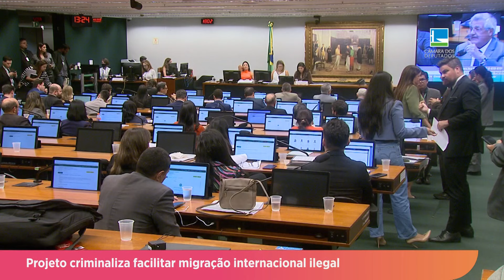Aprovado projeto que torna crime facilitar a migração internacional ilegal - 04/10/24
Comissão de Constituição e Justiça e de Cidadania aprova projeto que torna crime facilitar a migração internacional ilegal.